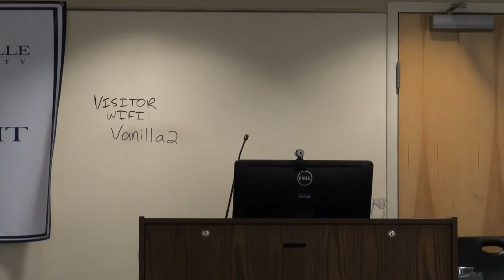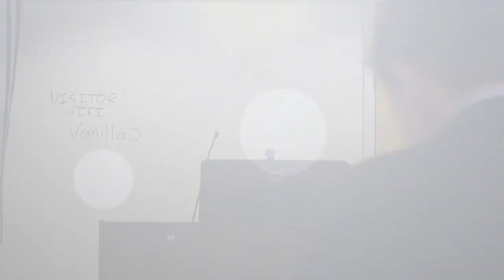Environmental Summit - Keynote Luncheon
Climate Change Law in a post Scalia World - Patrick A. Parenteau, J.D.,  LL.M.

Moderator - Jaclyn R. Blair